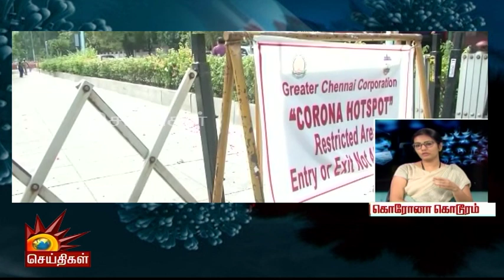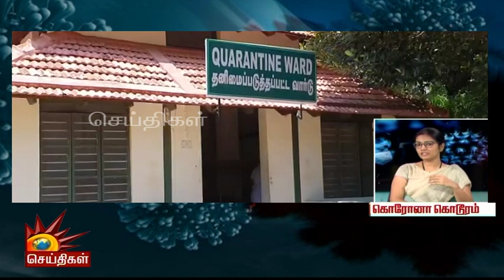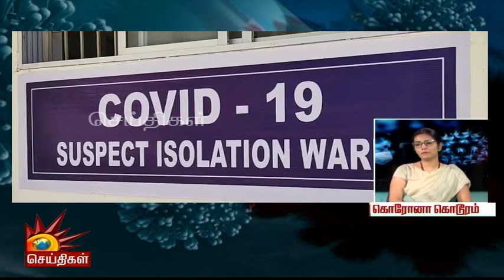கொரோனாவிலிருந்து மீண்டு வந்தவர்களுக்கு கொரோனா மீண்டும் வருமா? - மருத்துவர் விளக்கம் | COVID 19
கொரோனா நோய் குறித்த நேயர்களின் சந்தேகங்களுக்கு பதிலளிக்கிறார் மருத்துவர் ஷீலா நாகுஷா